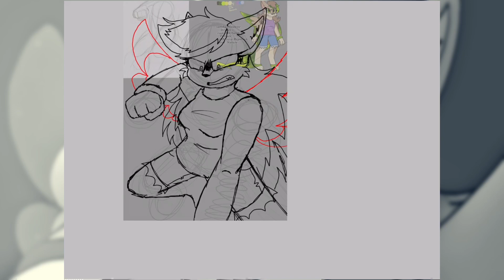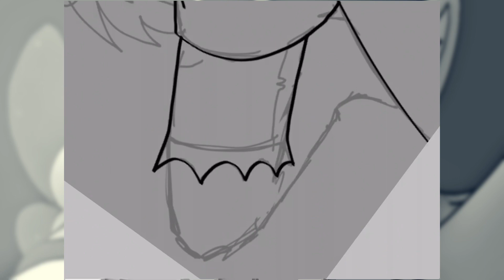Enough! Speedpaint (#38)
╚»★✰︵𝓓𝓮𝓼𝓬𝓻𝓲𝓹𝓽𝓲𝓸𝓷︵✰★«╝
Sonia ends up getting frustrated with some individuals in her life. Once they cause too much trouble, she breaks her cheery demeanor and takes matters into her own hands…or errr…fists rather.

╚»★✰︵𝓘𝓷𝓯𝓸𝓻𝓶𝓪𝓽𝓲𝓸𝓷︵✰★«╝
💕-𝓤𝓹𝓵𝓸𝓪𝓭𝓮𝓻 𝓸𝓯 𝓥𝓲𝓭𝓮𝓸:
💙Abyss💙

📱-𝓐𝓹𝓹𝓼:
Ibispaint
Kinemaster 5

🕰-𝓣𝓲𝓶𝓮 𝓣𝓪𝓴𝓮𝓷:
1h 42m

🎨-𝓜𝓸𝓽𝓲𝓿𝓪𝓽𝓲𝓸𝓷:
7/10

📚𝓒𝓱𝓪𝓻𝓪𝓬𝓽𝓮𝓻𝓼 𝓲𝓷 𝓸𝓻𝓭𝓮𝓻:
Sonia Stryker: Female: Hyperian Overlander